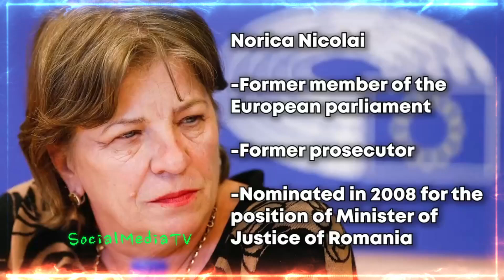Order Given To Make Andrew Tate Disappear! SHOCKING NEWS‼️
🔞Norica Nicolai, A former Prosecutor and Member of the European Parliament, Believes that someone has given an order to make The Tate Brothers DISAPPEAR‼️

Largely due to their influence on the public.

FREE THE GUYS!